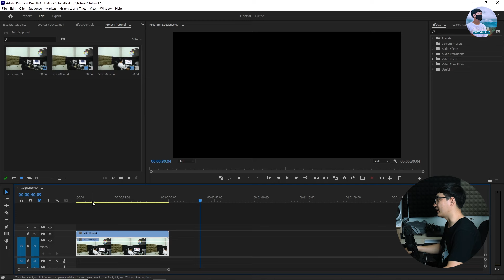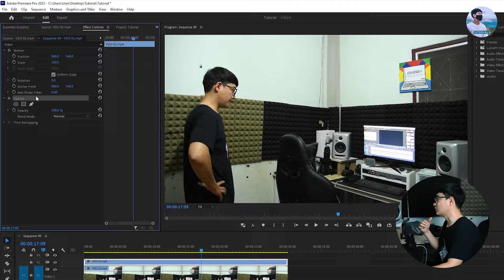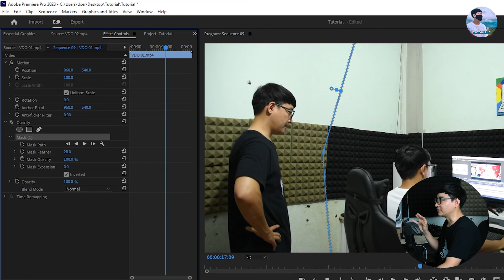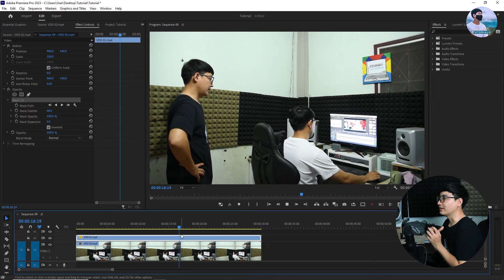နှစ်ကိုယ်ခွဲလုပ်နည်း | How to CLONE YOURSELF in Premiere Pro Tutorials 2024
ဒီဗီဒီယိုမှာတော့ adobe premiere pro မှာ နှစ်ကိုယ်ခွဲဗီဒီယိုဘယ်လိုလုပ်ရမလဲဆိုတာ ပြောပြပေးထားပါတယ်

📺 Premiere Pro အသုံးပြုနည်းသင်ခန်းစာလေ့လာရန် 💻